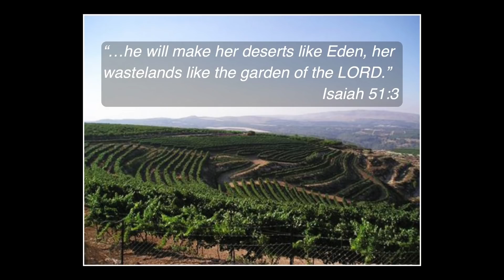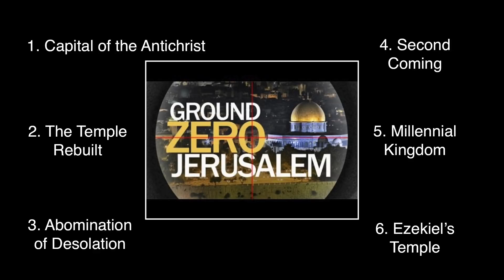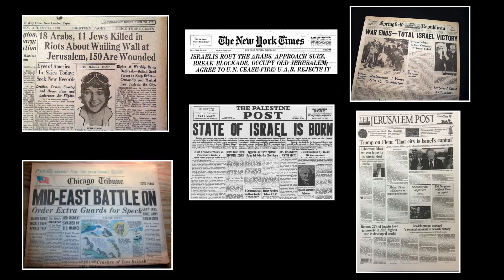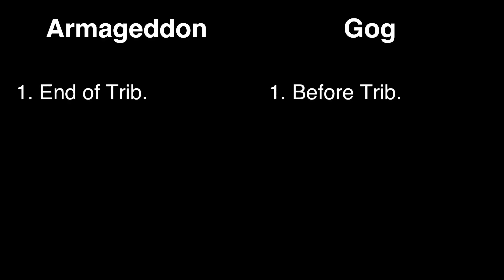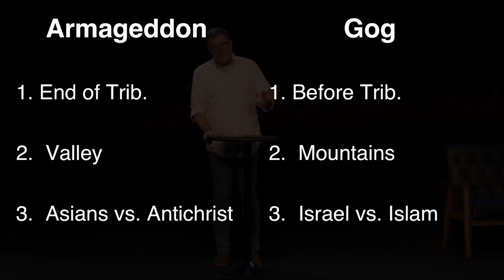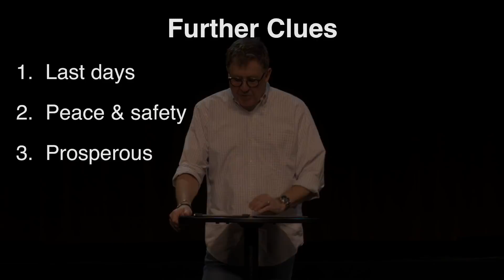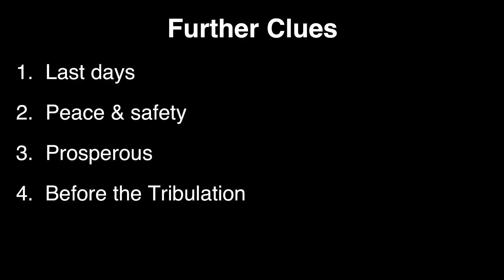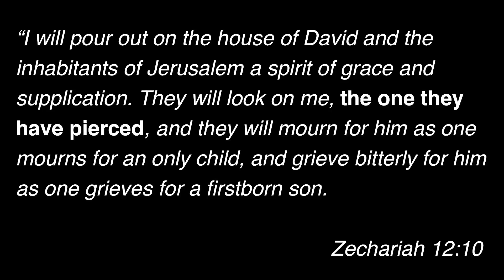What's The World Coming To? (2020) - Part 9: "Gog & Magog"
Join us online on Sunday morning as Pastor Ken continues his "What's the World Coming To?" series with a message on Ezekiel 38:1-9 titled, “Gog & Magog.”